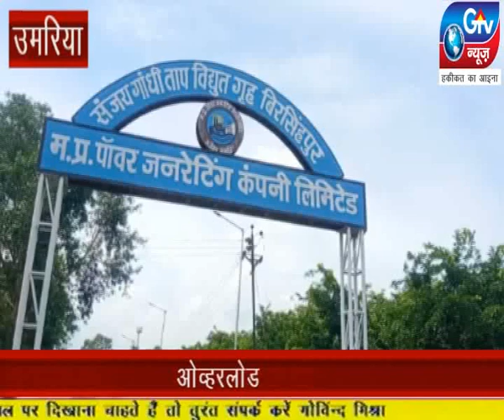विद्युत केन्द्र मंगठार से निकलने वाली फ्लाई ऐश का वाहनों से ओव्हरलोड किया जा रहा